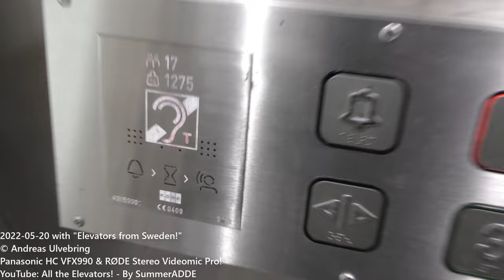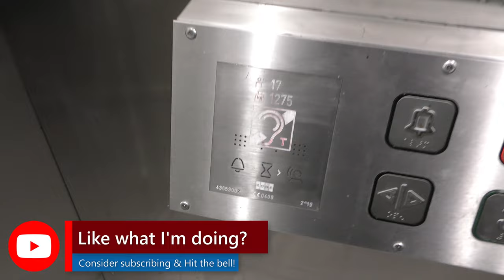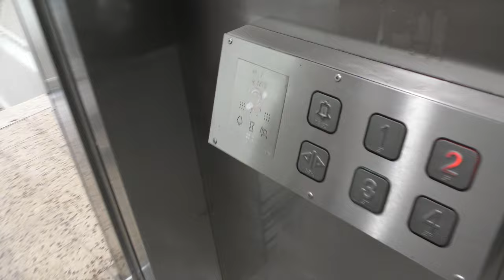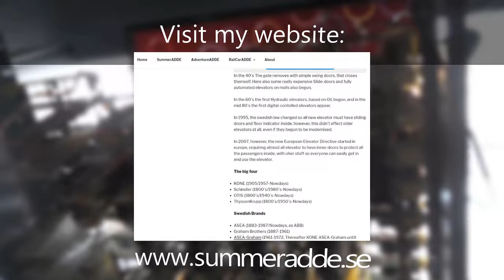REPLACED!!! 2019 KONE MonoSpace MRL-Traction Elevator @ Handenterminalen Parking Garage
ELEVATOR INFORMATION!

Manufacturer/Tillverkare: KONE
Model/Modell: MonoSpace
Installation year/Byggår: 2019

Location/Adress: Handenterminalen Parking Garage | Rudsjöterassen 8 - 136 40 Handen, Haninge SWEDEN!